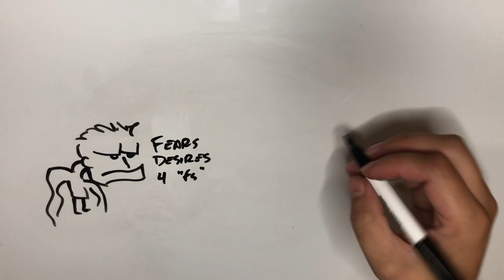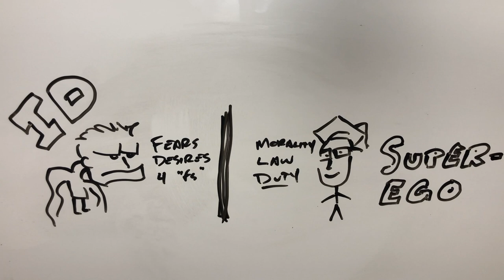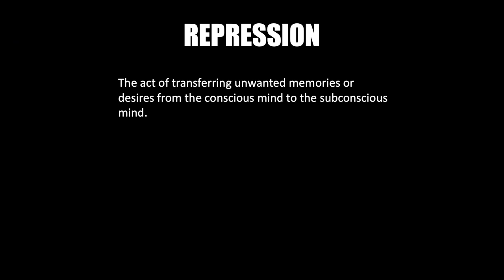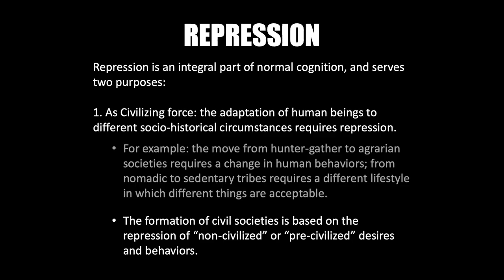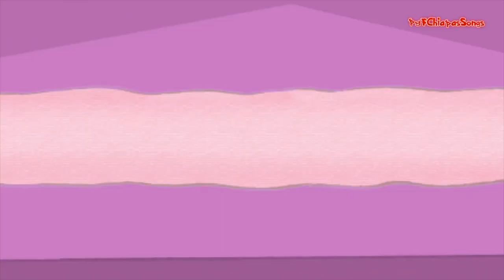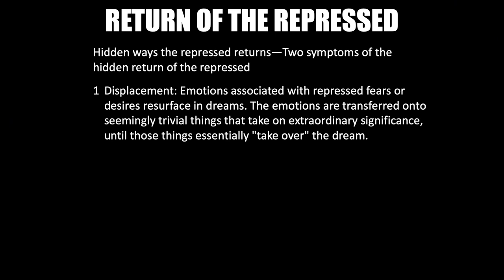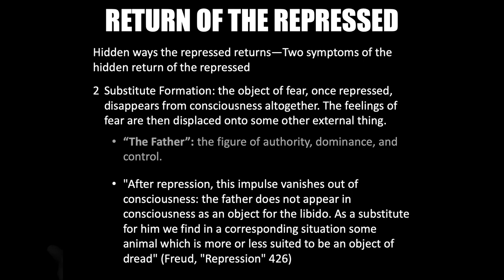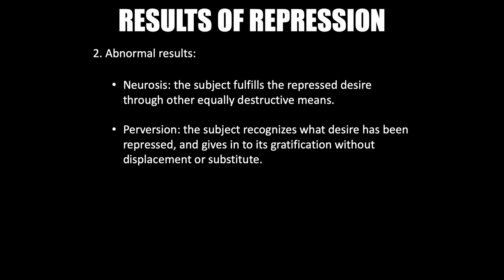Lit 180: Psychoanalysis and the Return of the Repressed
Freud's theory of repression applied to Matheson's /I Am Legend/